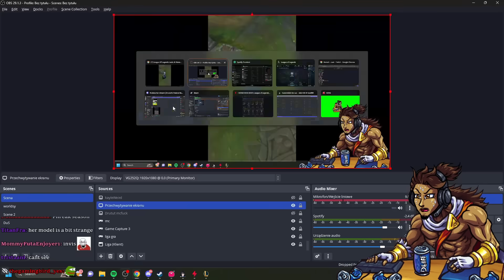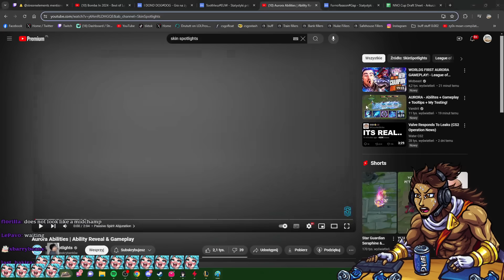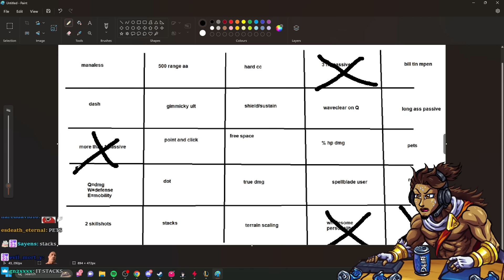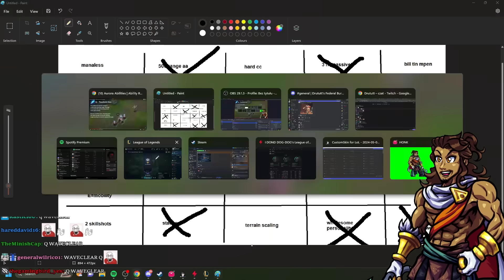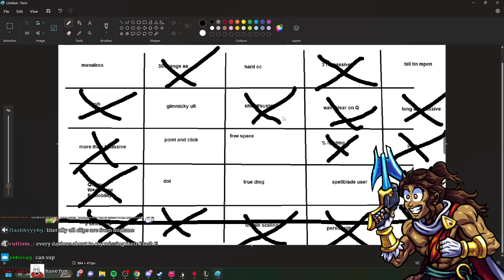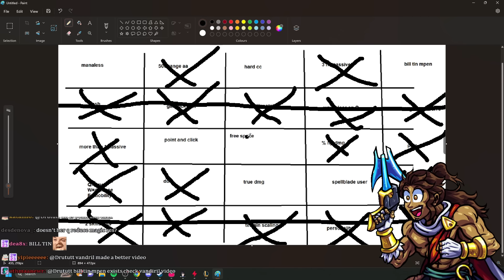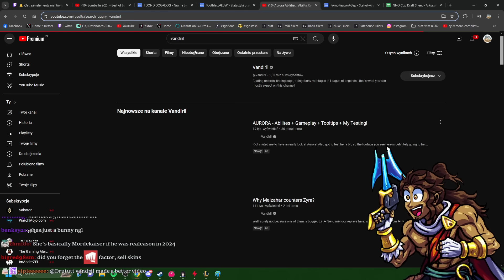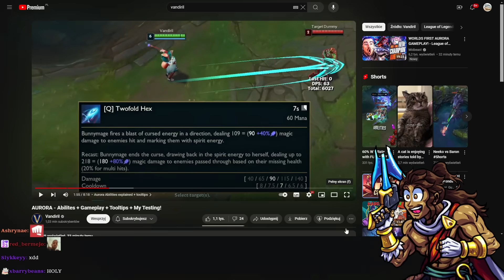AURORA FIRST IMPRESSIONS